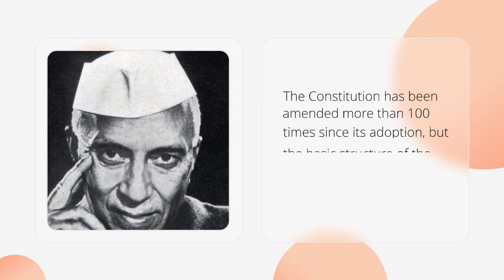Exploring the Indian Constitution: Understanding the Framework of India's Governance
Get an in-depth understanding of one of the most important documents in India's history - the Indian Constitution! In this video, we take a closer look at the framework of the Indian Constitution and how it shapes the country's governance. From its adoption in 1950 to the amendments made over time, we discuss the Constitution's key principles and its role in protecting citizens' rights. Join us as we explore the separation of powers and the framework for India's political system. This video is a must-watch for anyone interested in understanding the foundation of India's democracy.